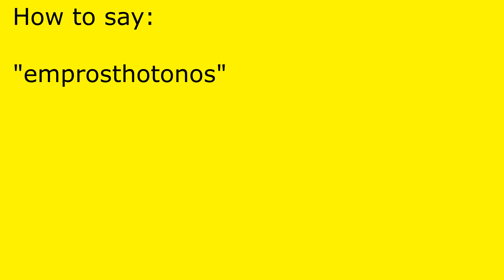How to pronounce emprosthotonos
emprosthotonos pronunciation.